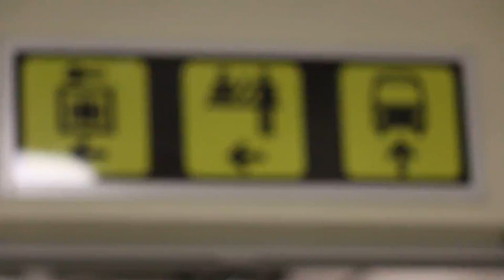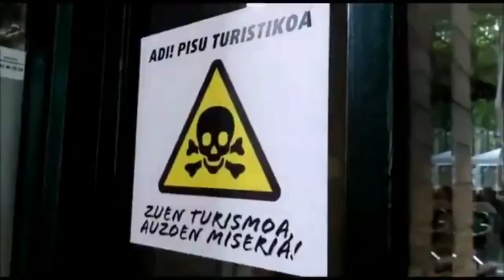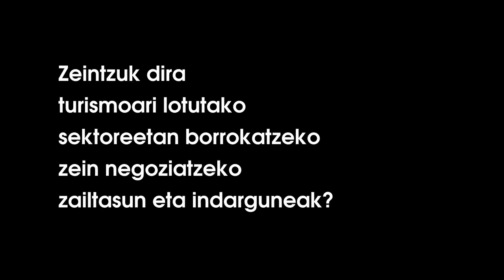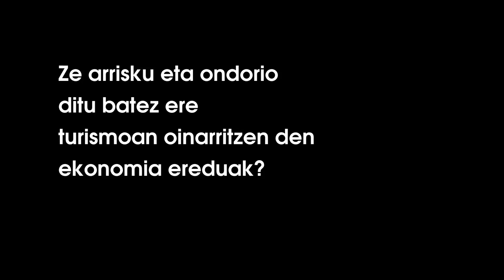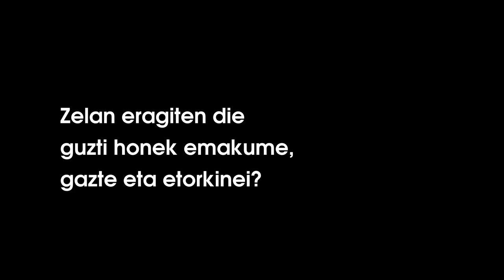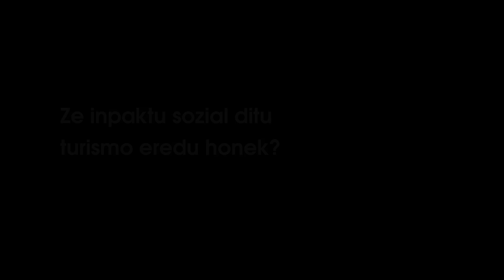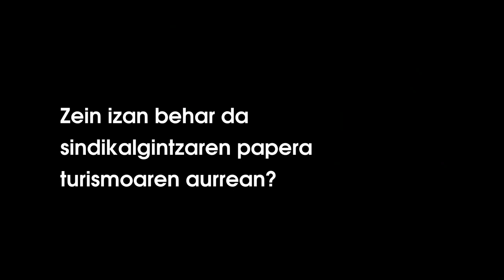Sindikalgintzatik turismo-ereduaz mintzo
Talaiaren 6. zenbakirako turismoak hiri, langile eta herritarrengan duen eraginaz aritu gara LABeko Bizkaiko Merkataritza Sektoreko arduradun den Agurne Gaubekarekin, Gipuzkoako Merkataritza eta Ostalaritzan dabilen Haizea Solagurenbeaskoarekin eta LABeko batzorde sozialeko Maddi Arrietarekin